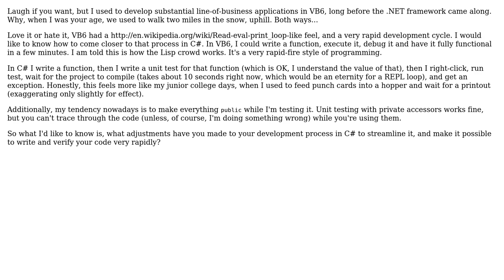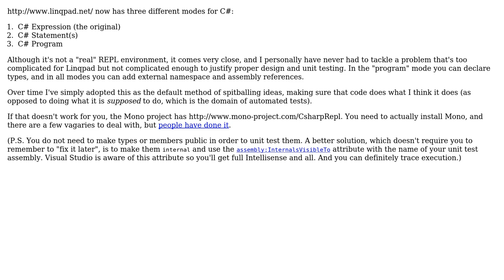Software Engineering: Improving the speed of writing code in C# (2 Solutions!!)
Software Engineering: Improving the speed of writing code in C#

With thanks & praise to God, and with thanks to the many people who have made this project possible! | Content (except music & images) licensed under CC BY-SA | Music | Images & others | With thanks to user Robert Harvey user Richard user Aaronaught and the Stack Exchange Network Trademarks are property of their respective owners. You are responsible for your own actions.